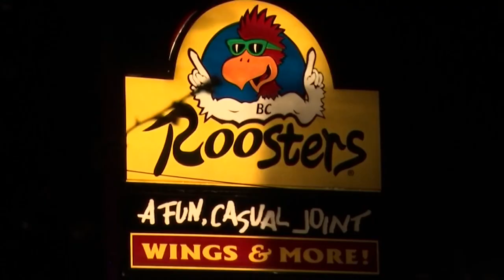Waitress injured after being shot at Roosters in north Columbus, police say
Police said the shooting happened just before 7 p.m. at the restaurant located on East Dublin Granville Road near Cleveland Avenue.